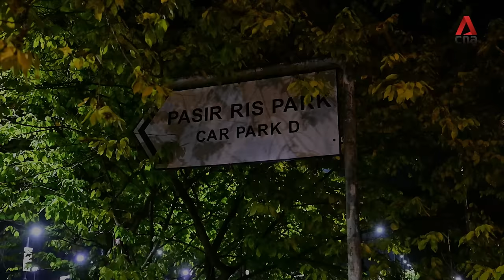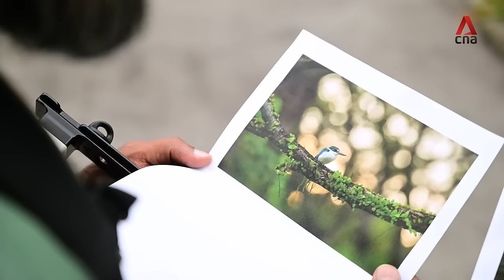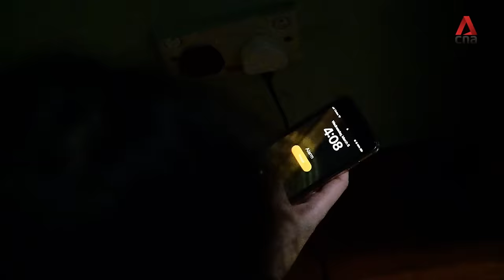What it takes to be an award-winning wildlife photographer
What does it take to become a top wildlife photographer? Jayaprakash Bojan, 2017 National Geographic Nature Photographer of the Year, tells CNA's Abigail Ng his story and shares a few tips on spotting owls at Pasir Ris Park in Singapore.